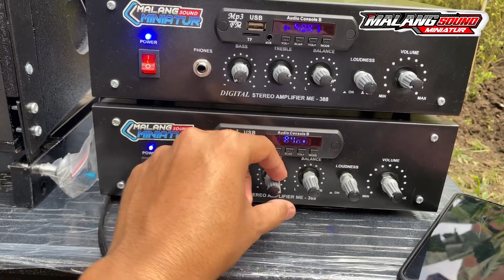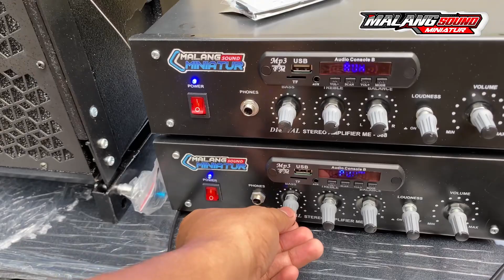Fullset Sound Rumahan Horeg Subwoofer Cobre 10inch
Dapatkan produk lainnya hanya di kami @malang.sound.miniatur

Siap Melayani :

- Sound System fullset
- Miniatur sound system
- Box speaker
- Power & lighting
- ACC sound system

Hanya di kami @malang.sound.miniatur 😉

Silahkan Order/tanya tentang kebutuhan anda mengenai sound miniatur 🤗 Untuk harga tergantung model, ukuran dan spek komponen 😇 Semua unit Pre-Order / pesan terlebih dahulu,  terlebih jika ready bisa langsung siap kirim 👍. menerima pesanan box mentahan, hingga fullseat siap bunyi 🤩🤩

Order/tanya²/minat
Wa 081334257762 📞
Lokasi Malang kota, blimbing
Siap bantu kirim², 100% Amanah
More info DM/WA Dan Follow